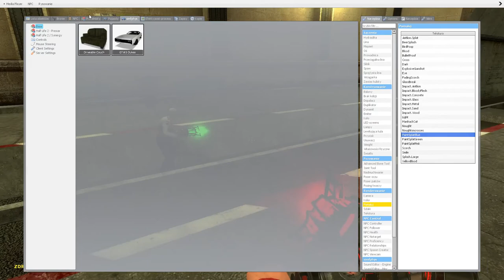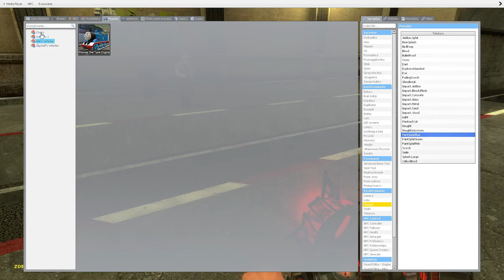✨Dzielnica Menelowska✨ Odcinek 2 Sezon 1 (Fake Pizzeria?)